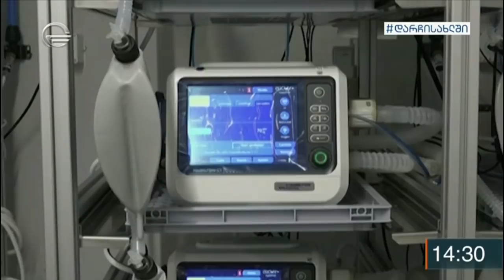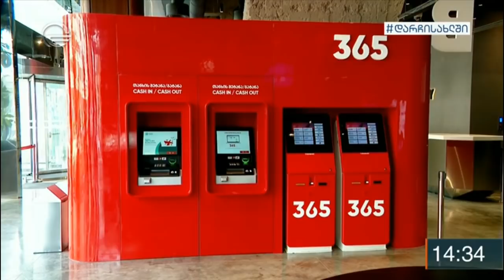ქრონიკა 14:00 საათზე - 28 მარტი, 2020 წელი